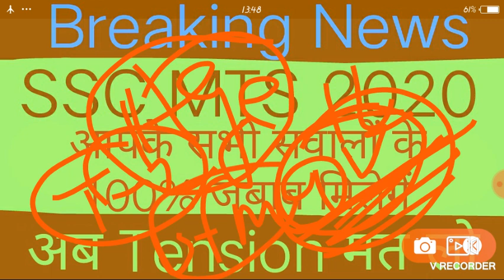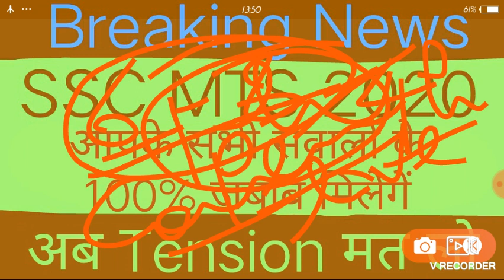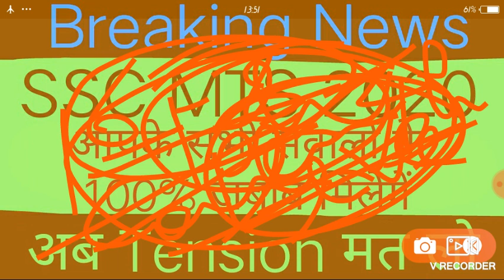SSC MTS 2020 आपके सभी सवालों के जबाब/SSC MTS SSC CHSL SSC CGL/SSC MTS Question/ssc mts exam